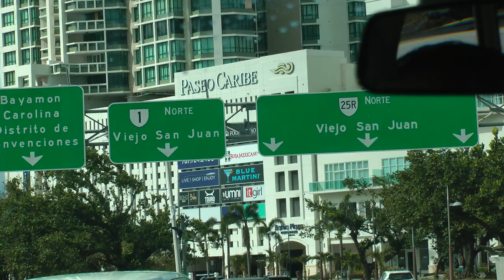driver view Viking bus ride in San Juan, P.R. from airport to cruise ship terminal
This shows a driver's view of our bus ride from the San Juan International airport to the cruise ship terminal near Old San Juan in San Juan, Puerto Rico on Sunday, February 25, 2018. This was the very start of our Viking West Indies Cruise on the Viking Sea. One thing we love about Viking is that when you book your flights through Viking, they both pick you up and deliver you back to the airport at no extra charge and assist you in the process which is very helpful, especially in our case on this day as we had gotten zero sleep thanks to American changing our flights so that we had to be picked up at 3:30 a.m. to begin the trip and were totally exhausted by the time we finally made it to Puerto Rico.